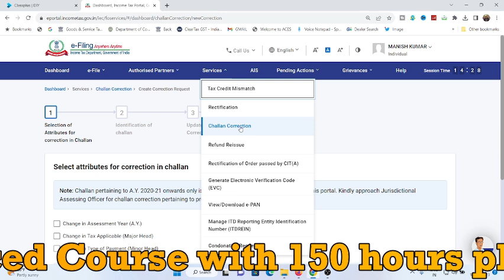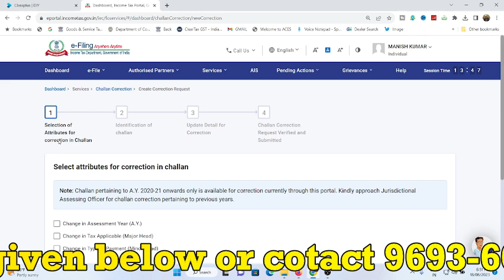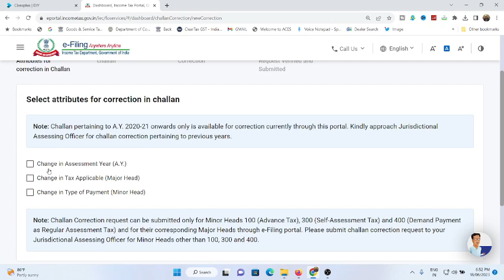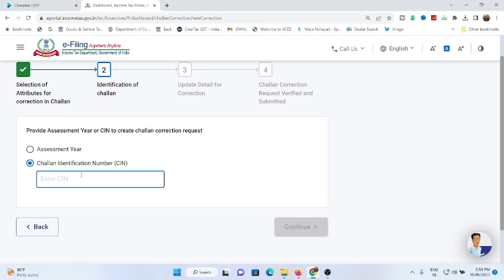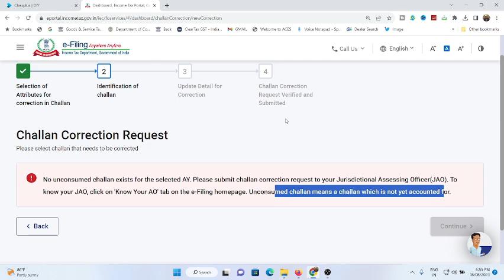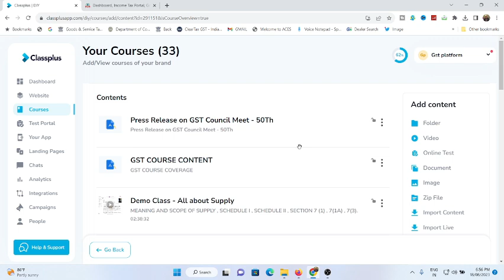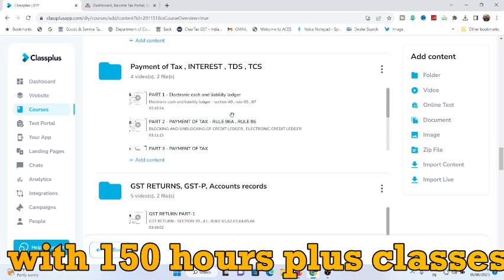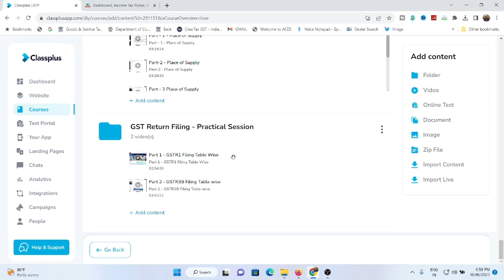BIG RELIEF FOR TAXPAYERS | ONLINE CHALLAN CORRECTION ENABLED FOR TAXPAYERS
Team GSTPLATFORM